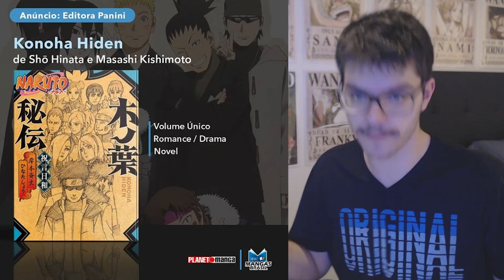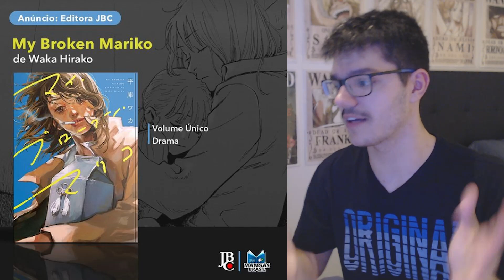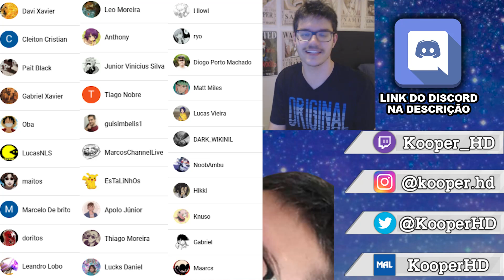NOVOS MANGÁS ANUNCIADOS PRO 2º SEMESTRE